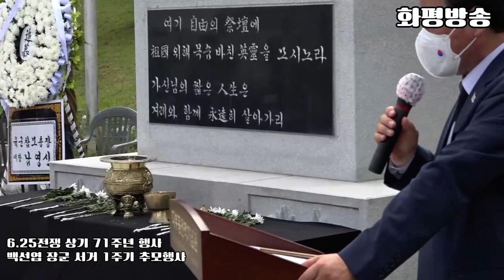[추모사] 이철우 도지사 (경상북도) 임종식 교육감 (경상북도) / 6.25전쟁 상기 71주년 행사 백선엽 장군 서거 1주기 추모행사 - 화평방송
등록번호 인천,  아01406